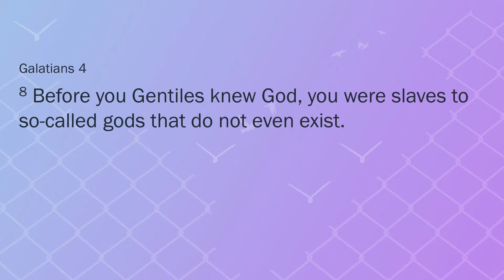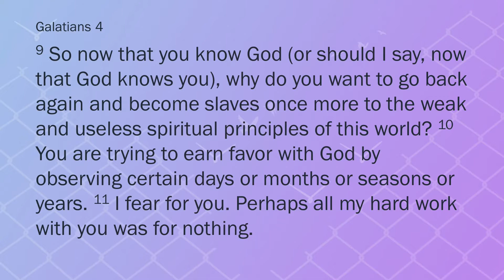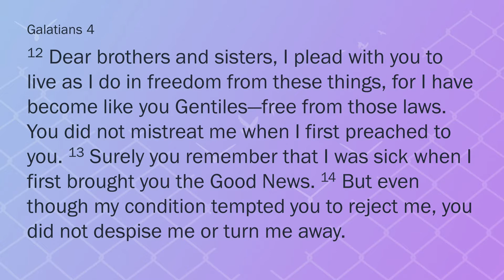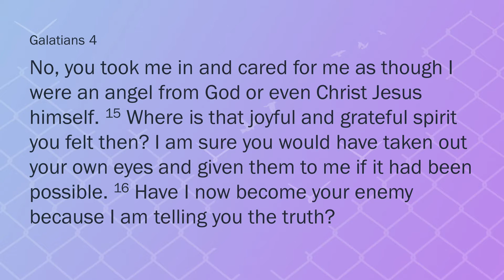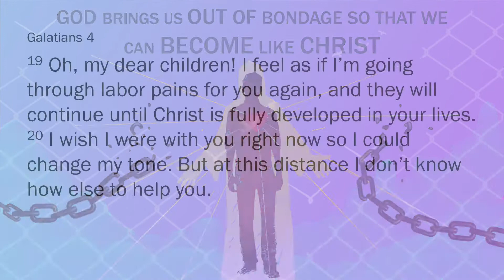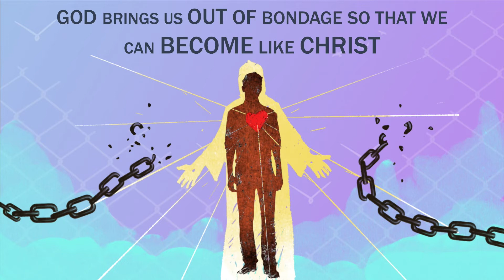Galatians #10: Why Return To Servility?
This Sunday we’ll continue doing our study of Galatians, reading chapter 4:8-20. Paul will be talking about servitude and freedom, and marking out our clear calling to choose freedom. As you read his very first statement in v8 – what does the natural condition of humanity outside of Christ seem to be? In what ways might we see that principle exampled in our world?

Paul talks about how the Galatians were in bondage to idolatry, then warns them that they are heading right back into the same bondage. They weren’t tempted to adapt paganism again…what were they being compelled to observe? What does that tell us about Paul’s view of adding any sort of religious law or code, no matter how good it is, when it comes to our relationship with God in Christ?

V 19 tells us the reason God has set us free to begin with. Paul compares himself to a pregnant woman in labor (he’s clearly one confident dude) – what is it he wants to see birthed – what does he want for their lives? How can we see this become a reality in our own lives? In what ways might we see Christ developed in the way we live?